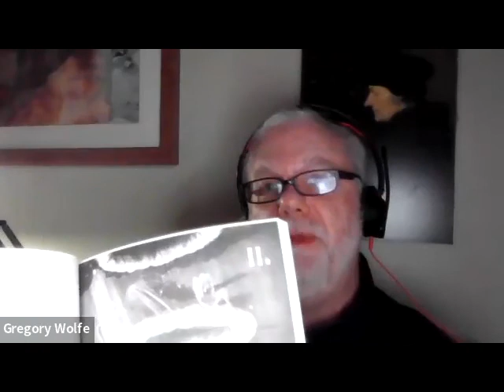Book Launch Event for Robert Cording's "In the Unwalled City"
Poet Robert Cording joins SlantCast host Gregory Wolfe to reading from -- and discuss -- his new hybrid memoir/poetry collection, In the Unwalled City, recently published by Slant Books.